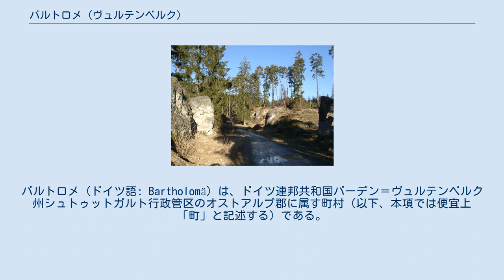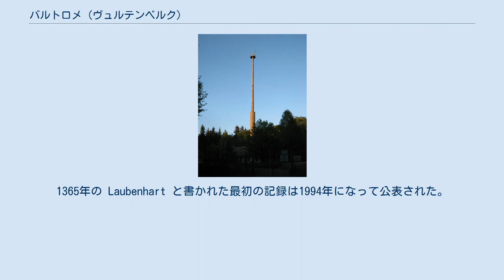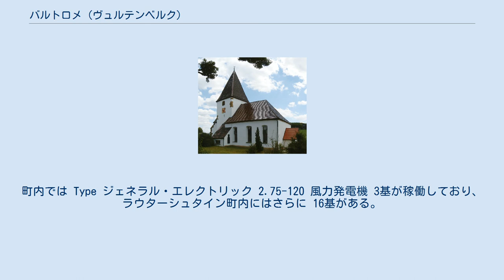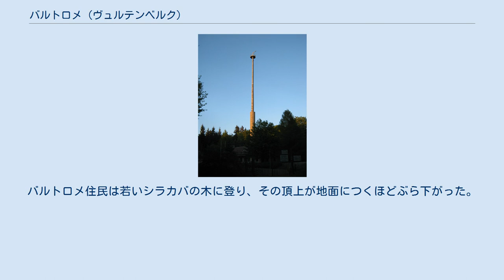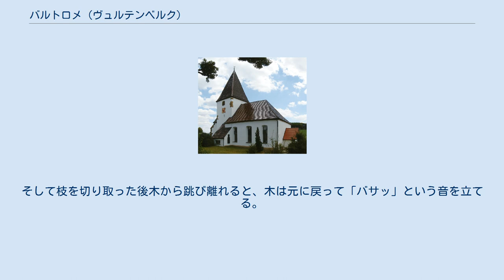バルトロメ (ヴュルテンベルク)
バルトロメ (ドイツ語: Bartholomä) は、ドイツ連邦共和国バーデン＝ヴュルテンベルク州シュトゥットガルト行政管区のオストアルプ郡に属す町村（以下、本項では便宜上「町」と記述する）である。
 州指定の保養地バルトロメは、シュヴェービッシェ・アルプの一部をなすアルブーフに位置している。
 この町は、北はホイバッハ、北東はエッシンゲン、南東はケーニヒスブロンおよびシュタインハイム・アム・アルブーフ（ともにハイデンハイム郡）、南はベーメンキルヒおよびラウターシュタイン（ともにゲッピンゲン郡）、西はシュヴェービッシュ・グミュントと境を接している。
 自治体としてのバルトロメは、主邑のバルトロメ地区の他、いくつかの小集落からなる。
 歴史がこれほどわずかしか判明していない町は、オストアルプ郡では他にほとんどない。
17世紀以降頻繁に入れ替わった騎士領主の文書がほとんど残されていないからである。
1365年の Laubenhart と書かれた最初の記録は1994年になって公表された。
1365年にウルリヒ・フォン・レヒベルク・ツー・グレーニンゲンとその息子は広大な所領を売却し、ze Laubenhart の教会守護権を獲得した。
バルトロメは、教会の守護聖人バルトロメウス（現在もバルトロメウスマーケットが開催される）にちなんだ名称で、古い「ラウベンハウルト」という名称1531年（あるいは1532年?）までに放棄された。
1638年までラウターブルクのヴェルヴァルト家がこの集落の領主であった。
 1638年にウルムの都市貴族ハンス・ヤーコプ・シャートがこの騎士領を購入した。
この所領はヴォルマースハウゼン家を経由してアルフドルフのホルツ家のものとなり、この家門は1740年に単独所有者となった。
1806年にこの村はヴュルテンベルク王国領となった。
オーバーアムト・グミュントに属し、その後シュヴェービッシュ・グミュント郡の一部となったが、1973年にこの郡が廃止され、バルトロメは新たに創設されたオストアルプ郡に編入された。
 バルトロメの福音主義教会 ヴェルヴァルト家は、1550年にバルトロメの宗教改革を行った。
このため当初は福音主義の村となった。
三十年戦争後、大幅な人口減少が起こり、18世紀以後には、カトリック信者もこの町に流入した。
カトリックの教会堂は1839年/1840年に建設された。
福音主義のバルトロメ教会は、シュヴェービッシュ・グミュント教会管区に属す。
 この町は、ホイバッハを主邑とするローゼンシュタイン行政共同体に加盟している。
 バルトロメの町議会は、10議席で構成されている。
任期は5年である。
 トーマス・クーンは、2013年6月の選挙で 84.67 % の票を獲得して2期目の当選を果たした。
 図柄: 赤地に刃を左（向かって右）に向けた銀のナイフ。
 バルトロメウス教会とバルトロメウスマーケットがこの町の名前の由来である。
聖人バルトロメウスのアトリビュートであるナイフが紋章に描かれている。
 町の旗は白 - 赤である。
 1957年3月2日に、バーデン＝ヴュルテンベルク州内務省は現在用いられている紋章と旗を認可した。
 バルトロメ通信塔 町の南東、アマリエンホーフ休暇村に接して、特別飛行場がある。
ホイバッハとフェルバッハの飛行グループ、シュトゥットガルト・アカデミー飛行グループがここを本拠としている。
 バルトロメには基礎課程学校ラウベンハルトシューレがある。
この他に、市民大学講座が定期的に開催されている。
 北緯48度46分29秒 東経09度57分27秒 / 北緯48.77472度 東経9.95750度 / 48.77472; 9.95750に高さ 61 m の、現在は使われていないドイツ連邦軍の通信塔がある。
 2016年、町域内にウィンドパーク・ラウターシュタイン（風力発電所）が設けられた。
町内では Type ジェネラル・エレクトリック 2.75-120 風力発電機 3基が稼働しており、ラウターシュタイン町内にはさらに 16基がある。
 ヴェンタールのフェルゼンメーア 変わった岩の構造を持つヴェンタールのフェルゼンメーアは特別な魅力を示す。
ヴァイハーヴィーゼン自然保護地区も、手つかずの自然と完璧な静けさが得られる見所である。
 1987年以降、2年に1度、8月の終わりに開催されるロスターク（馬の日）は...